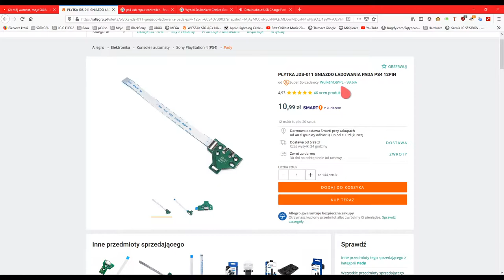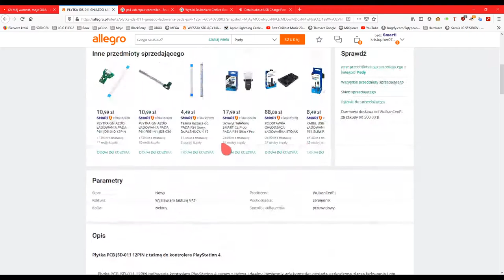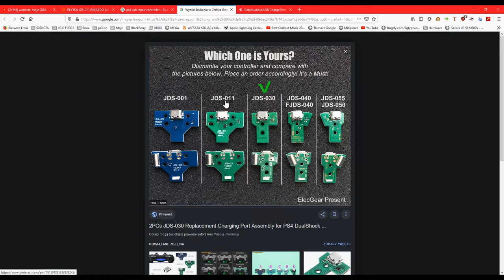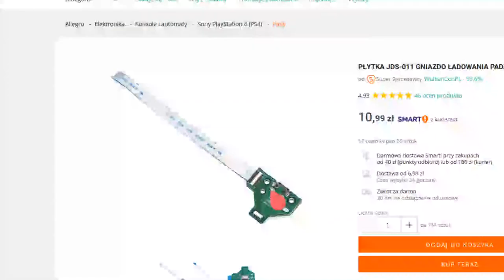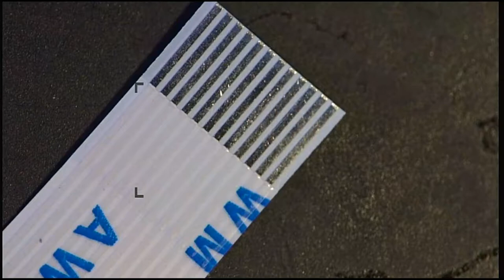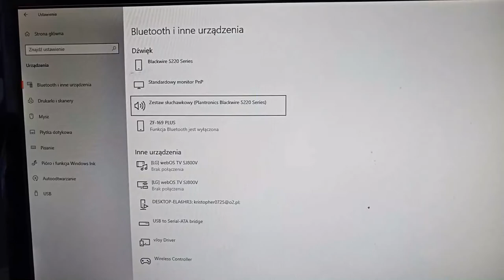Naprawa pada playstation 4 - Cześć druga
Niestety nie wszystko idzie zawsze po myśli...po zakupie taśmy z płytka usb pad i tak nie zadziałał. Dopiero głębsze rozebranie go pokazało, że był po zalaniu. Co pokazałem na filmiku.

Pad działa pod windowsem 10. Niestety po podłączeniu pod ps4 nie działa przycisk Playstation i nie można zainicjowac uruchomienia menu. Pewnie dlatego nie działa, że zalanie uszkodziło jakieś rezystory lub coś innego.

Postaram sie jeszcze powalczyć z wymianą rezystorów koło przycisku zalanego...jak to nie pomoże to zostanie na części lub sprzedam go jako uszkodzony z historią dostępną na youtube :)

Ps: Po zainstalowaniu programu na windows 10 DS4 pad działa normalnie :) Co najlepsze, gładzik w padzie działa jak touchpad w laptopie! Zajefajna funkcja. Ale dlaczego nie wykrywa go ps4? Czytałem gdzieś, że problemem może byc nieoryginalny kabel usb.